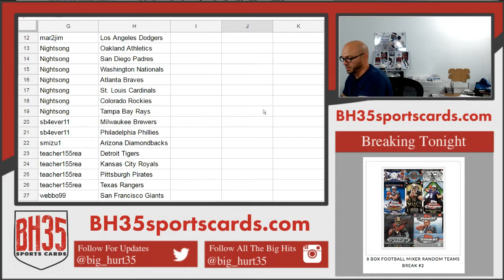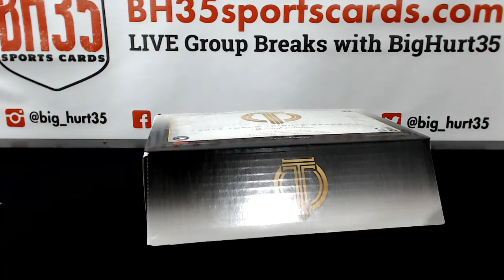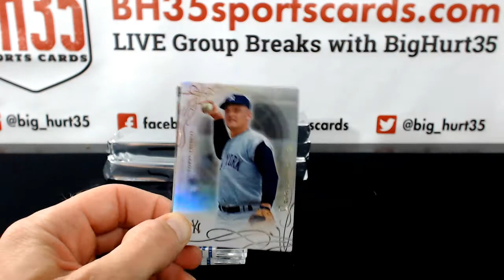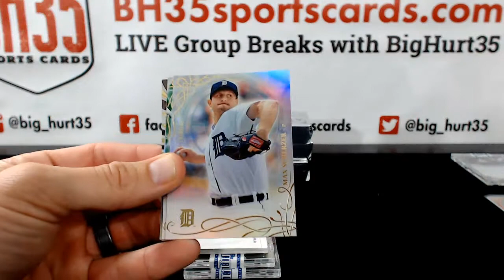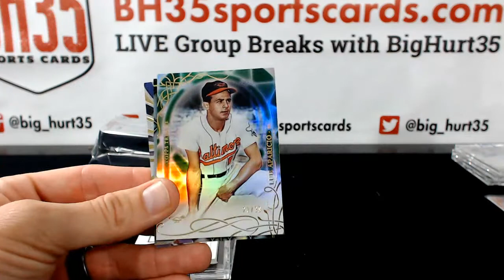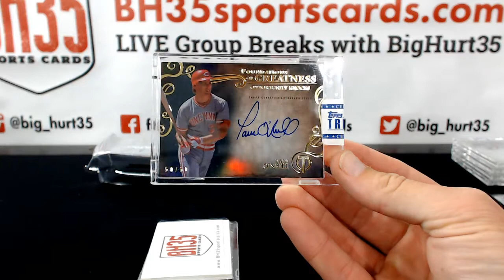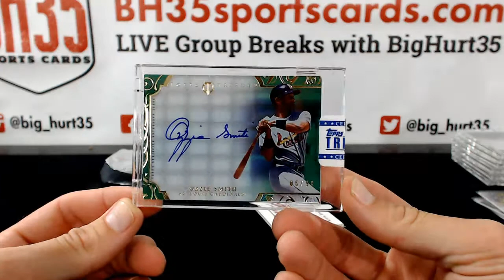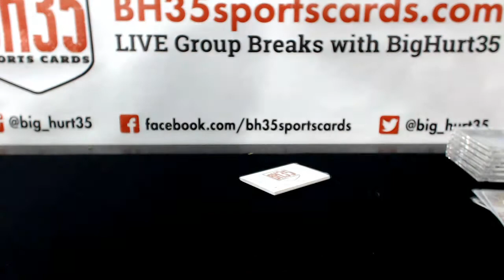2015 Topps Tribute Special Edition Baseball | 6 Pack 1/2 Case Break #27 Pick Your Teams